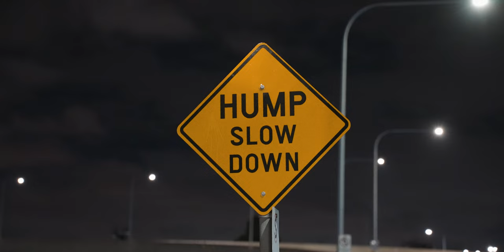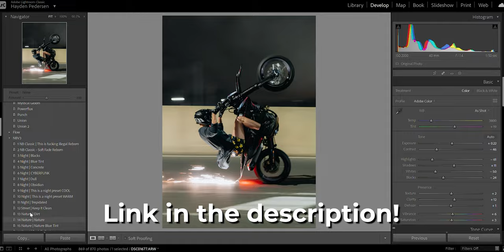High Risk = HIGH REWARD! Motorbike Photography!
In today's video we'll give proof that high risk = high reward! Doing some motorbike photography!